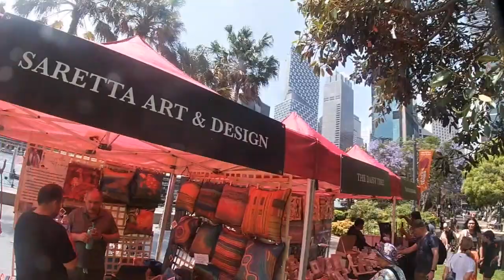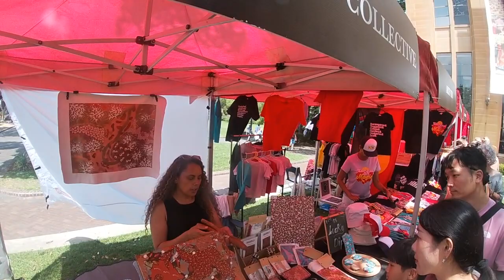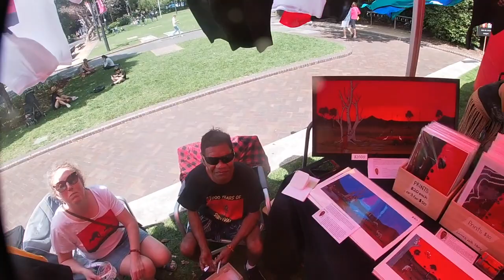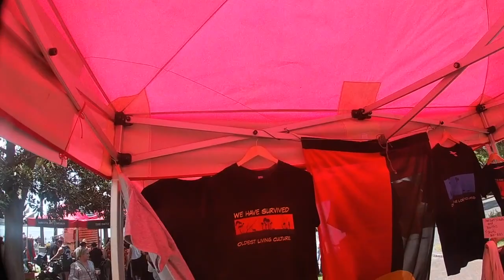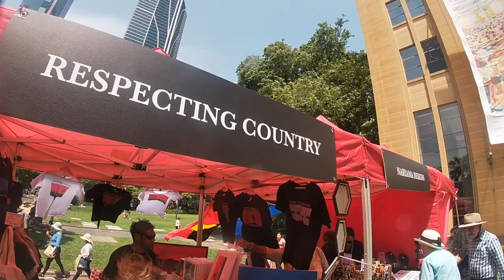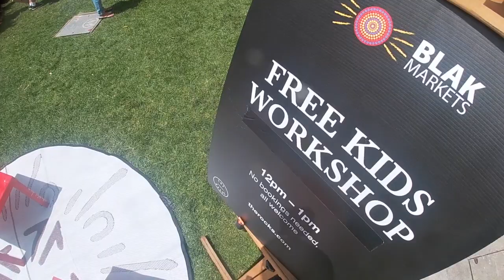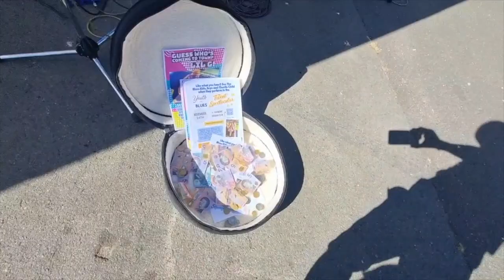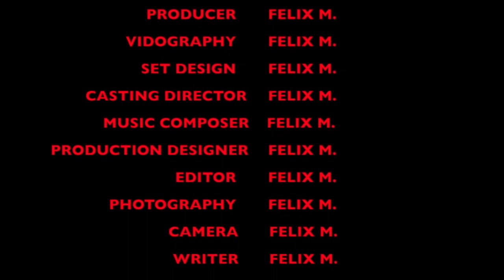FELIX PUSHBIKE SYDNEY NEXT TO MCA 12:11:23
SYDNEY
 AUSTRALIA